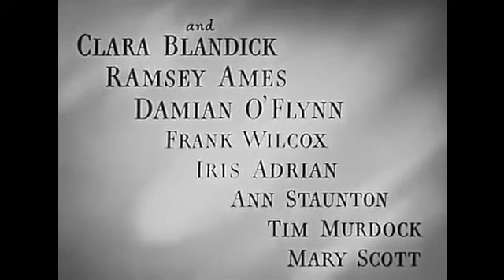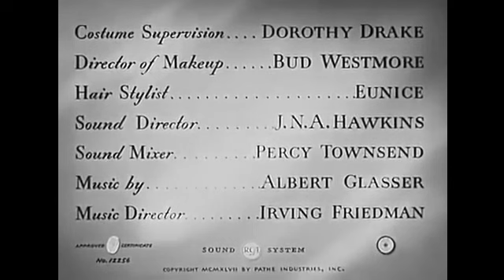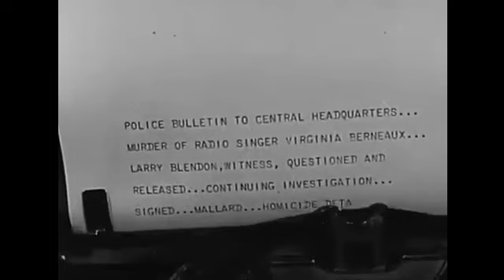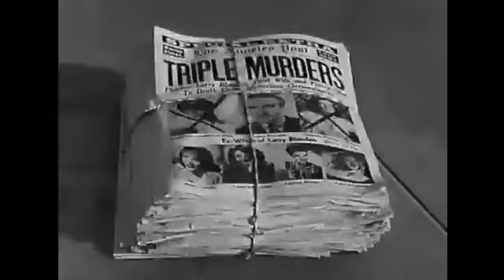The Joint ☛ William Wright plays the master detective in "Philo Vance Returns". Come on in!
Kick your shoes off and rest a while! - Billy

Featured Film
☛ Philo Vance Returns (1947) - Playboy Larry Blendon introduces his grandmother Stella Blendon to his fiancée, radio singer Virginia Berneaux. Despite Larry's record of broken romances and divorces, Virginia decides she will marry him. Virginia is slain that night and Blandon telephones his friend Philo Vance to help find the killer.e

Timestamps:
00:00:00 - Intro
00:00:06 - Philo Vance Returns
02:06:53 - Square Guy Sign off